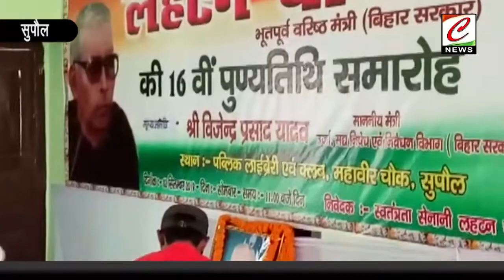सुपौल में धूम धाम से मिली लहटन चौधरी की पुण्यतिथि